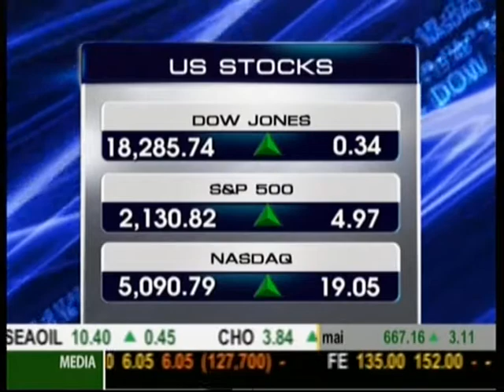Business Headlines ความเคลื่อนไหวในตลาดหุ้น ช่วงที่2 22/05/2015